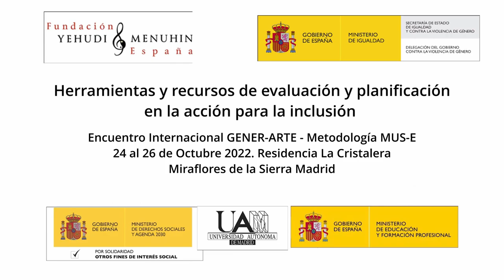Herramientas para la inclusión. Gener-Arte. Enc.. M. de la Sierra.a la inclusión Oct 2022. Madrid